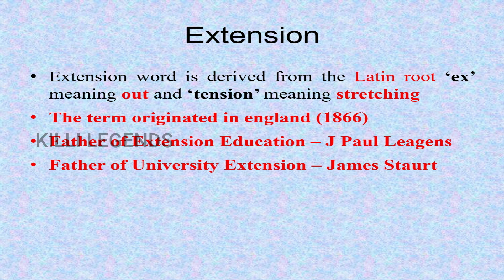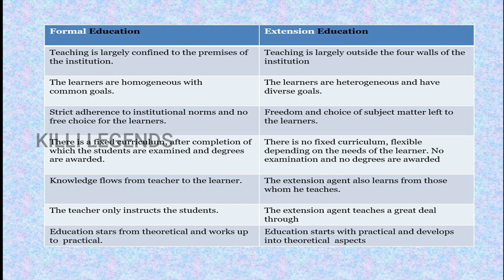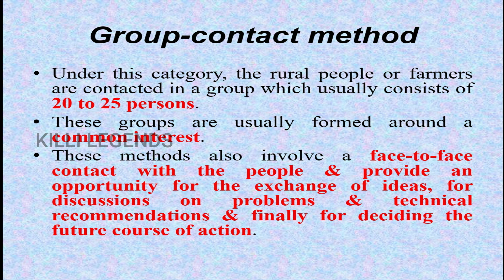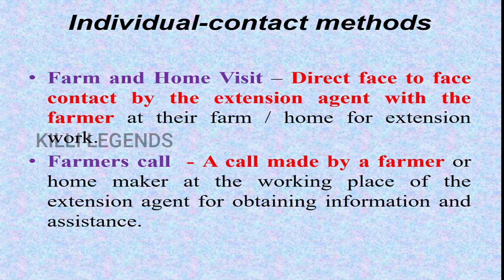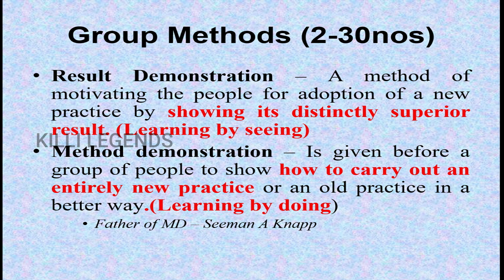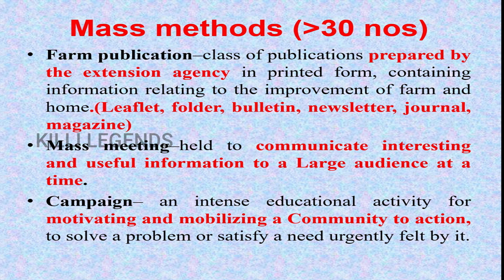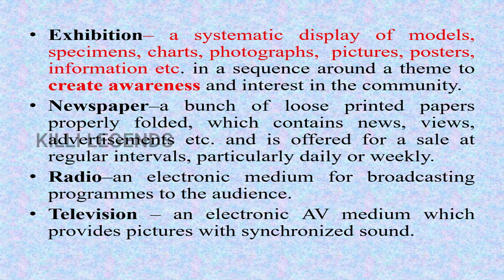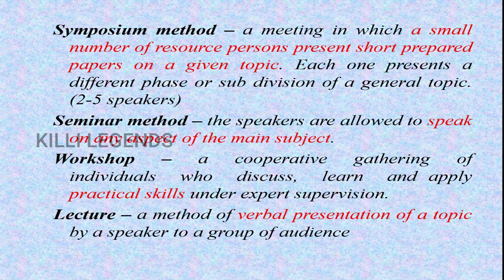Extension methods for Transfer of technology | Agricultural Extension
KILLI LEGENDS TNPSC AO

These all our AO video it may useful for ur preparation

AO startegy video

Breeding

Economics

Entomology

AO Previous year questions